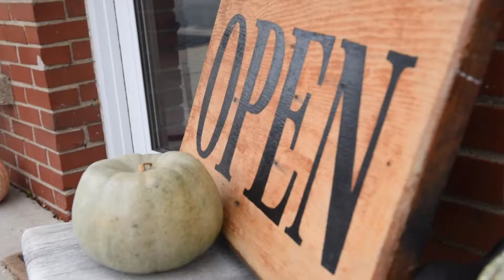Fall '17 at Serendipity Boutique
Fall '17 campaign for Serendipity Boutique at Libertyville, Illinois